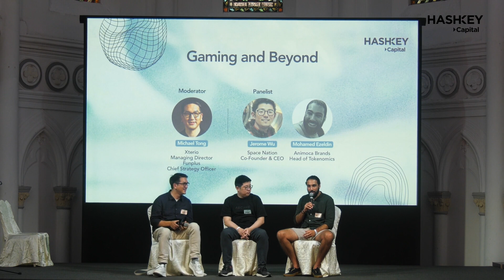HashKey Space Homerun @ Token 2049 | Panel: Gaming and Beyond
Featuring the following distinguished panelists:
Michael Tong (Moderator) - Managing Director of Xterio and CSO of Funplus
Jerome Wu - Co-Founder & CEO of Space Nation
Mohamed Ezeldin - Head of Tokenomics of Animoca Brands